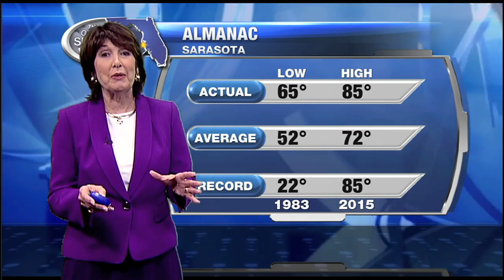Official Suncoast Forecast 11pm - Sunday December 25, 2016